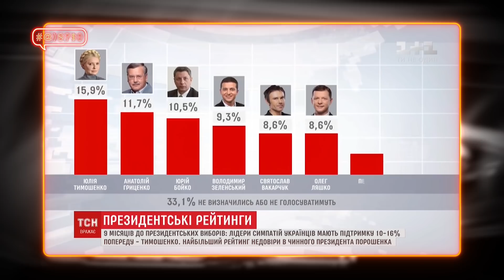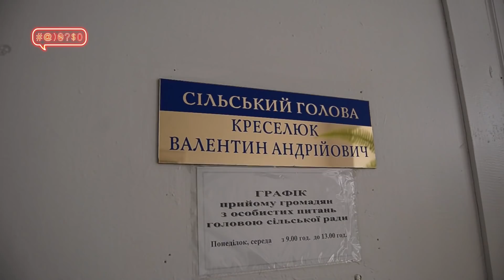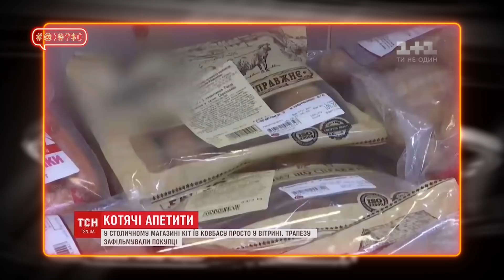Зеленський, Винник, Тимошенко: #@)₴?$0 з Майклом Щуром #34 with english subs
У новій програмі #@)₴?$0 з Майклом Щуром #34

0:15 Казус Зеленського: як підбурити Славка Вакарчука  ̶ ̶д̶у̶н̶у̶т̶и̶ ̶з̶а̶ ̶ш̶к̶о̶л̶о̶ю̶ піти в президенти?
2:35 Нарешті! Сенсація! Дочекалися! В Україні є власна попса! Сльози заважають слухати!
6:22 Нова рубрика на нашому каналі!
7:00 Прийти в купальнику на роботу: село Бугаївка Рівненської Аравії, де виховательку звільнили з роботи за фото в соцмережах, відвідала наша спецкореспондентка
12:39 Хроніки апокаліпсису від пані Тимошенко
15:31 Інклюзія. Сенсаційне звернення Дмитра Щебетюка до українських виборців.
19:06 Як зробити, щоб мозок працював не на 10, а хоча б на 11%? Інтерв'ю з кандидатом біологічних наук Віктором Комаренком
26:50 Котяче свавілля в супермаркеті!
29:43 #@)₴?$0 Live: Dakh Daughters «Інше місто»

У випуску використані зображення Depositphotos